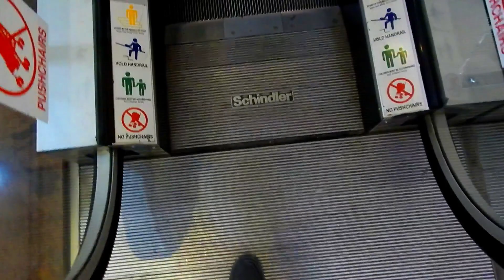[GONE] Schindler Escalators - The Savoy Shopping Arcade, Valletta, MT (1-0)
• UPDATE (Jun 2024): These escalators have been removed. RIP

Nice older Schindler single file escalators from the 1990s, with the "pre-compass" Schindler logo. What I really hate about this creepy run down shopping arcade is its LOUD music playing around the place which is annoying (why would someone need a loud music playing around in an almost empty building?), as you can see why some parts of the video is muted due to copyright reason.

• Brand:
 Schindler
• Installed by:
 ISPESL-Ascensore (?)
• Maintained by: Schindler Lifts (Malta) Co. Ltd.
• Runs from-to (floor): 0 to 1 and vice versa
• Year installed:
 1990s (exact year unknown)
• History: Original